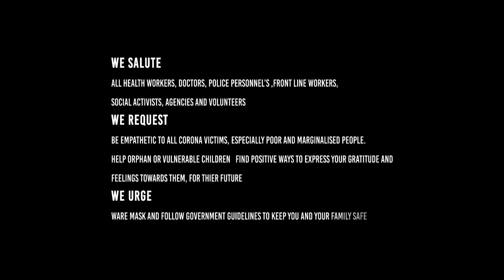Tu Hai Kaha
Presenting Tu Hai Kaha - An independent album song from Vishvas Karkera, Produced By Shree Gajani Productions.

Featuring:
                 Mamatha Rahuth,
                 Dr Suresh Chitrapu,
                 Ruhi Shaikh,
                 Rahul Kotian

Vocal :                            Sareen Acharya
Directed By:                   Dr Suresh Chitrapu
EP:                                   Vasudev S Chitrapu
Cinematography:          Vijay Monteiro
Music & Lyrics By:        Vishvas Karkera
Percussionist:               BP Shrinidhi
Mixed & Mastered by:  Aniket Mohanty
                                         @ AudioKraft Studio Bangalore
Cast Director:                Vijay Kumar
Editing - DI - VFX:          Guruprasad Acharya(Gendali Studios)